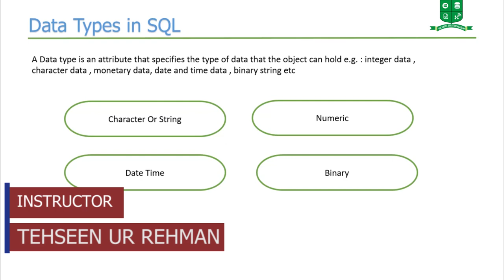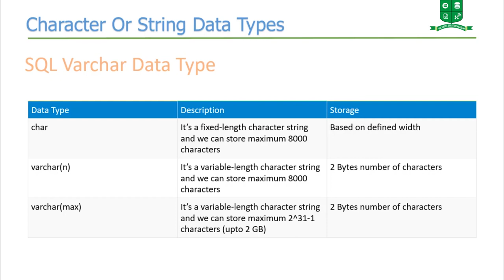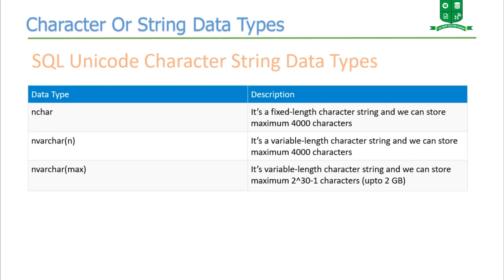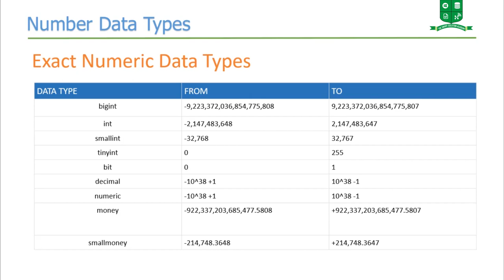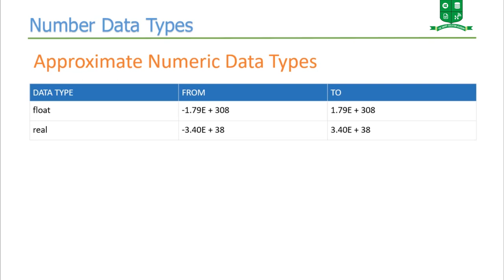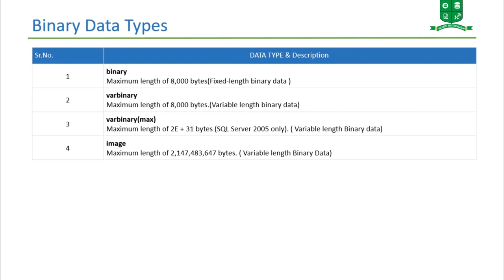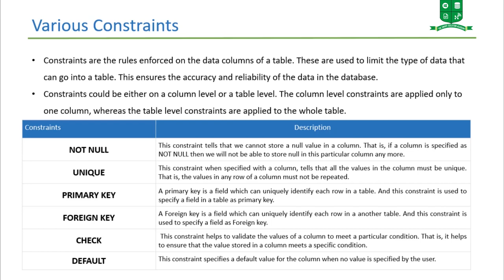Data Types and Constraints in Ms Sql Server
In this video you'll learn about data types and constraints in sql server.
Basic concepts of database and dbms.

ms sql
sql server